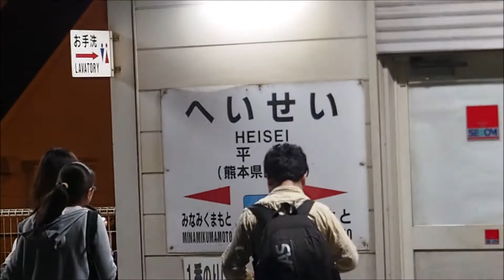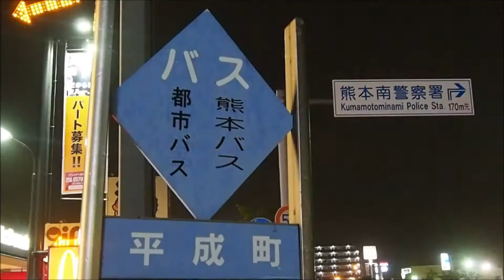平成最後のJR平成駅🚇2019年4月30日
令和カウントダウンまで残るべきだった、他の人動画が面白い。